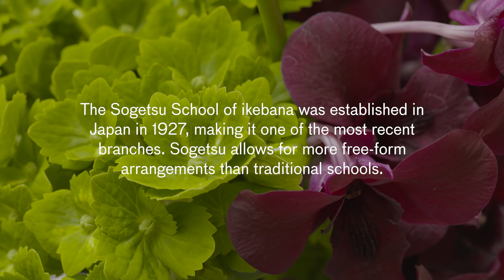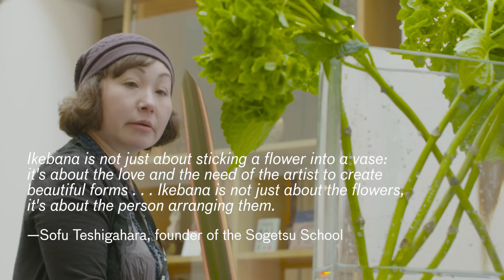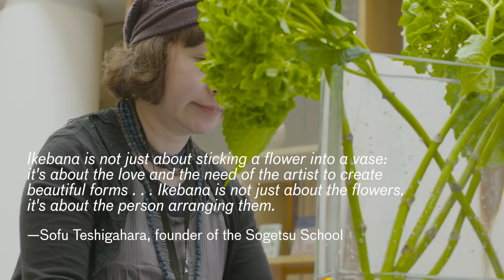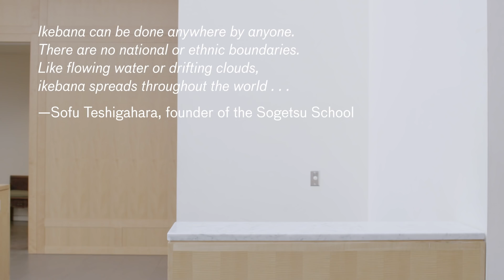Sogetsu School of Ikebana at the Asian Art Museum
Ikebana is practiced today in places beyond Japan’s borders. In fact, the Asian Art Museum has a Flower Committee comprising a group of dedicated volunteers—practicing the Sogetsu style of ikebana—who create the dynamic floral arrangements that you see throughout the museum every week. This video features a day in the life of one of the committee teams (featuring Naoko Fujimura and Ricardo Ramirez) as it brings the ancient art of ikebana to the twenty-first century.